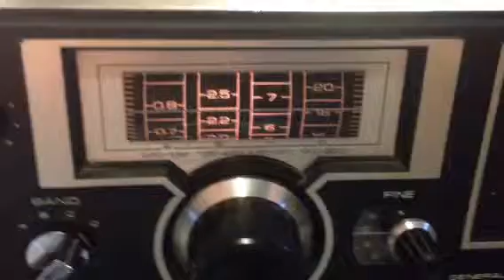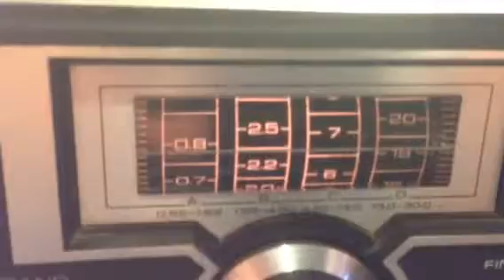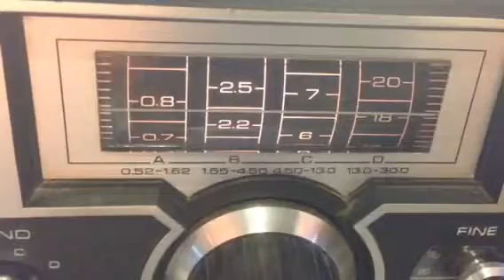Radio Exterior De Espana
Radio Exterior Spain on 17855
This is my newly acquired realistic DX 100. This is just a basic basic shortwave receiver.
The antenna is an antron 99